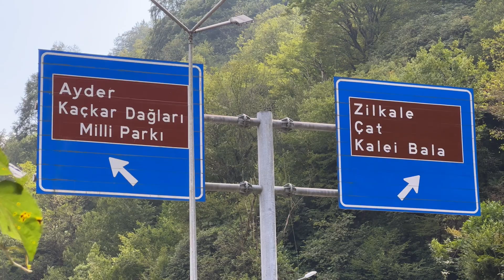DADALA VE ALTIPARMAK DÖNÜŞÜ AVUSOR YAYLASI KEMERLİ KAÇKARLAR